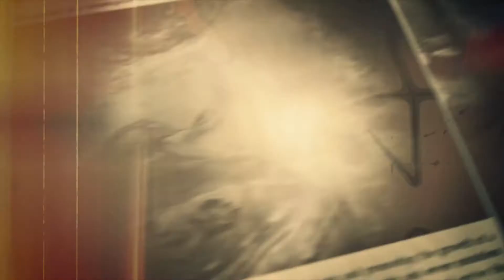Trailer.Prossimamente sul mio canale. 1080p 60hz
Prossimamente sul mio canale.Resident Evil 7: Biohazard